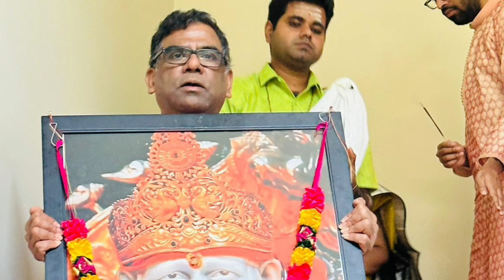Shirdi Sai Bhiksha & Abhishekam, Augusta, GA